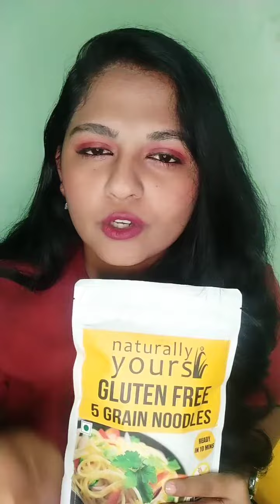Naturally yours 10min noodles review